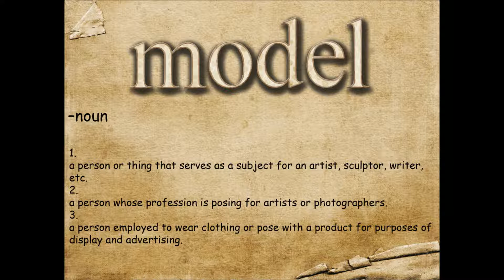A Year in the Life of Morgaine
buncha pics I've taken over the last year